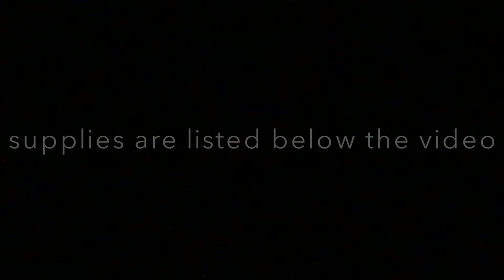Diy- Floral Arch & backdrop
How to make beautiful floral  backdrop

Arch cost -$179
Hydrangeas : $150
 Rose ($126)

Expensive hydrangeas
Arch $179
Hydrangeas $390
Roses  ($126)

Dollar Tree - pool noodles
Part 1

Arch- 2 meter long (type A) $179

Hydrangeas
137 big hydrangeas -Big hydrangeas

Big hydrangeas Stems

(180 Roses ,18 bushes )

Chandelier- Chandelier

Battery operated Curtain lights

Part 2

Pink insulation board : Insulation foam

Roses (7 bushes or 70 roses )

Sheer white curtain

Curtain lights

Other supplies

Backdrop stand

Plastic terrariums

Battery operated candles

For customized wedding supplies , flower rows, centerpieces